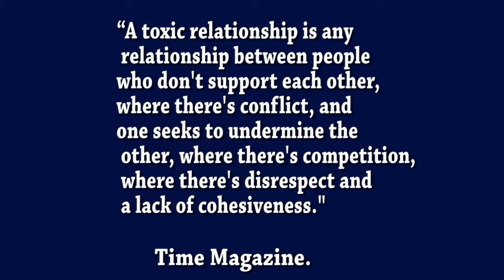7 Early Signs of A Toxic Relationship